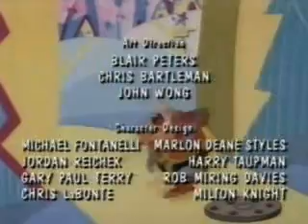Robotnik Meets An Old Friend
GAKIN.  GAKIN.  GAN GAN GAN.